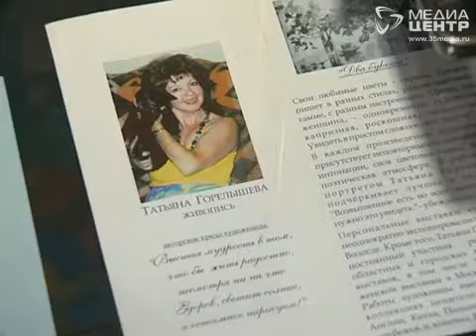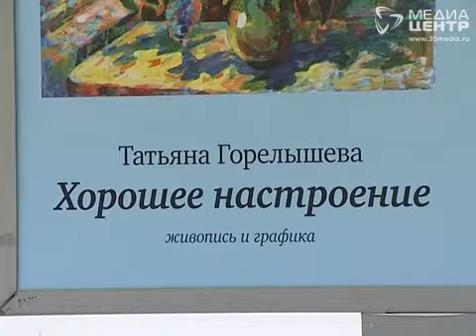Выставка Татьяны Горелышевой в Вологде